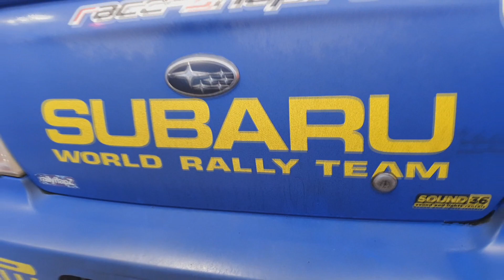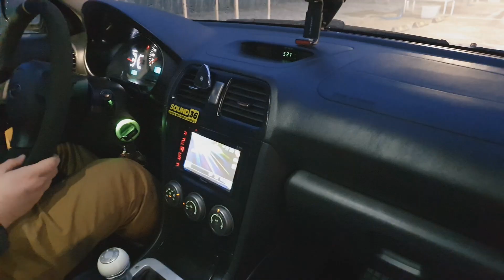VideoCuts - Povesti din Subaru Impreza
tot ce a picat la montaj este pe aici, povestiri interesante ce nu tineau de video-ul de prezentare